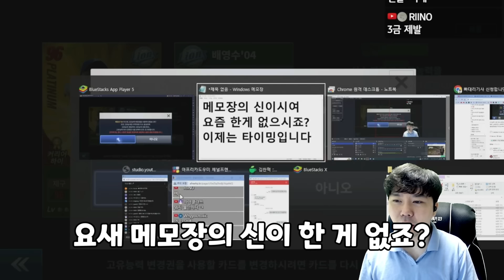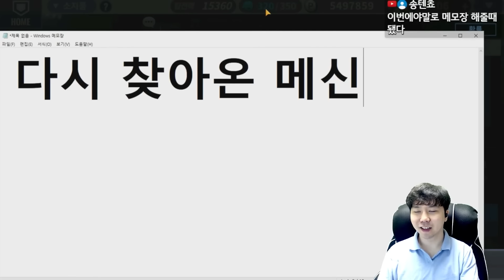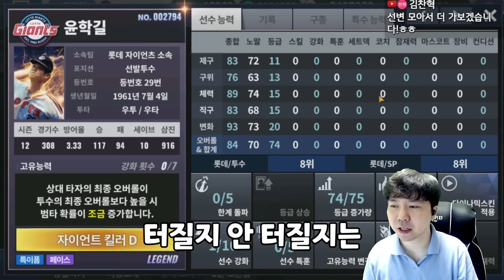시청자들도 인정한 대빠꿈 등극의 날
요즘 투보라 구경도 하기 힘든데 이걸 만들어버렸습니다!!
컴투스프로야구 레전드 뽑자마자 투보라+1금 만들어버렸습니다
컴프야 레전드 스킬변경